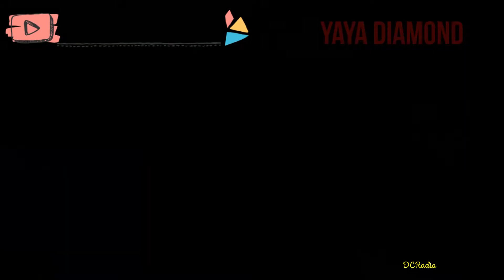Gospel recording artist Saint Emmanuel Osawaru debuts "I love you Jesus"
Saint Emmanuel (Emmanuel Osawaru) is a preacher of the gospel, worship leader and recording Artist, that has led millions around the world in worship and praises to God for over 16 years, with headlining Concerts in United Kingdom, Ireland, Czech Republic, Belgium, Canada, Australia, Nigeria etc. He's the author of I Love You Jesus, You Are Good, Uwese, His Name Is Higher, Behold The Lamb and much more. KELLY OSAWARU is a qualify trained Civil and Structural Engineer from National University of Ireland Galway. A Master Civil/Structural Engineer who is also knowledgeable in environmental and energy sustainability. Highly motivated with the ability to learn fast and possesses leadership skills. Passionate for the things of God, he love to pray and sing new songs always.

Saint Emmanuel has Official YouTube Channel called SAINT'SYMPHONY RECORD YouTube Channel.

Other Channels

* CHRIST'LOVE TELEVISION YouTube Channel

* SUCCESS AND YOU PROGRAMS YouTube Channel

Dream chaser radio was birthed by Singer/entertainer, and daughter of multi-platinum recording artist Evelyn Thomas, Yaya Diamond in 2007. Since she has interviewed many Grammy award winning artists, award winning producers, authors, inventors, etc. She built the station on the foundation of supporting others by giving them the opportunity to showcase their talents on the show, blog posts, video, reviews, press releases, the stations Roku channel, and on social media . Yaya Diamond has shown the "Special Talents" of all who come on the show and not just celebrities, but people like you and I who have goals and dreams. If you are a dream chaser and want inspiration and companionship on your journey then this is the best place to get it. Become a part of Yaya Diamonds Dream Chasers Radio today where we always dare to be different.